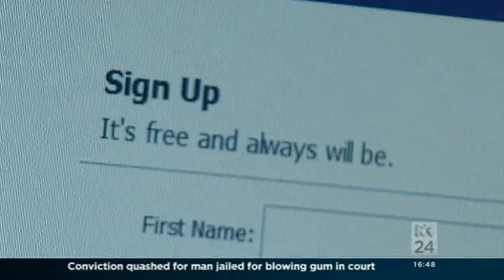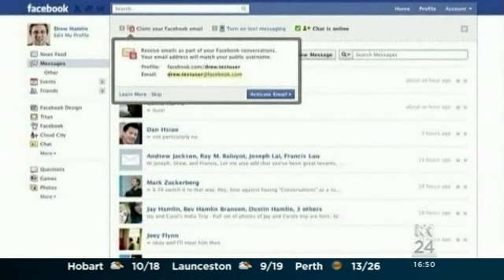Facebook and cyber-bullying - News24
News24 of Facebook's new security measures and anti-bullying features including Colin Jacobs from Electronic Frontiers Australia.